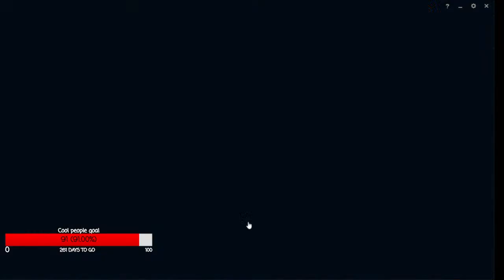BEST BRONZE MID/JG GAMEPLAY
Epic gaming